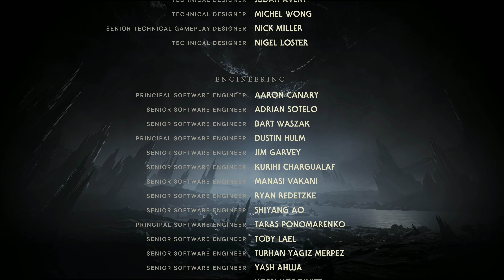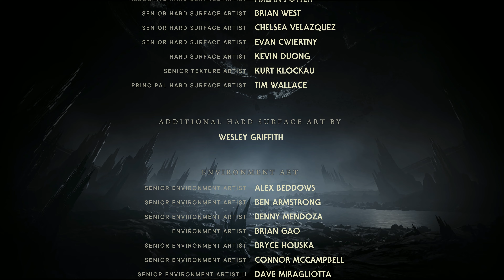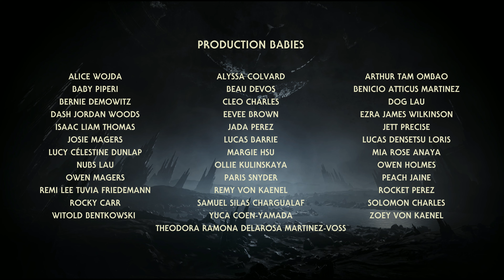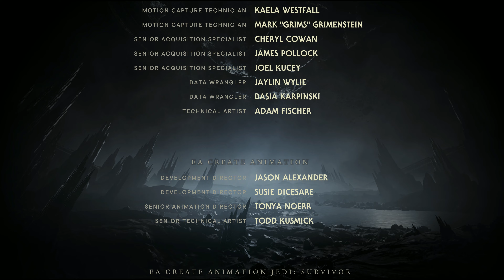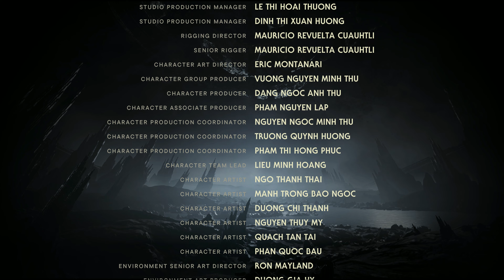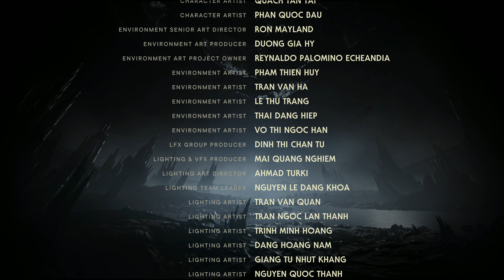JEDI: SURVIVOR | END | Part 29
The story of Cal Kestis continues 5 years after the events of Star Wars Jedi: Fallen Order, and follows Cal’s increasingly desperate fight as the galaxy descends further into darkness. Pushed to the edges of the galaxy by the Empire, Cal will find himself surrounded by threats new and familiar. As one of the last surviving Jedi Knights, Cal is driven to make a stand during the galaxy’s darkest times — but how far is he willing to go to protect himself, his crew, and the legacy of the Jedi Order?~